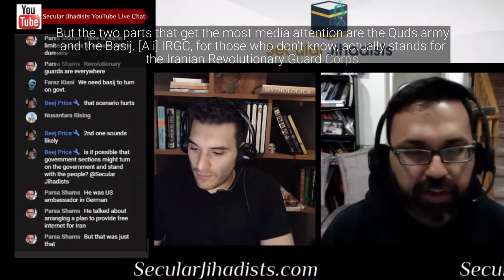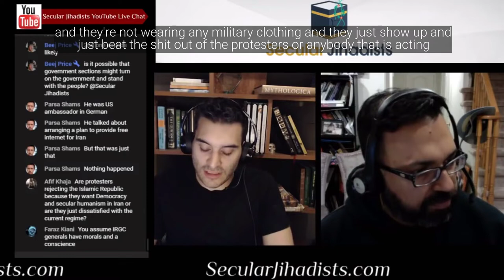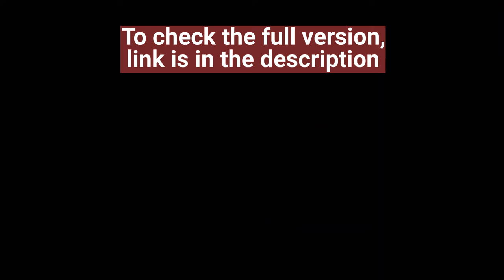Persian Might: How Strong Is Iran's Military?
We talk about the armed forces in Iran and what they do.
Protests in Iran have erupted again, and they're more intense than ever. After Iran's desperate, sanctions-choked Islamic regime raised fuel prices by up to 300%, people across the country who have already been suffering under the human rights abuses of this government—along with record levels of unemployment and inflation—have spilled out onto the streets. Despite a country-wide internet shutdown by the spooked government, we're seeing images of burning banks, municipal buildings, even mosques and Qurans. Protestors are loudly rejecting the Islamic Republic and blocking highways in defiance of the Islamic government. Some have burned down the regime's banks, police cars, and buildings. Is this time different, considering the fiercest protests are outside Tehran and the regime is more vulnerable than ever? Or will they be quashed again like 2009 and 2018? Armin is in touch with people inside the country, and in this episode, he and Ali break down what all of this might mean and what might happen next. This episode is covering what very few in the mainstream media are covering, so don't miss it.